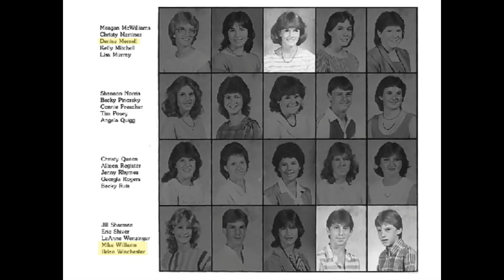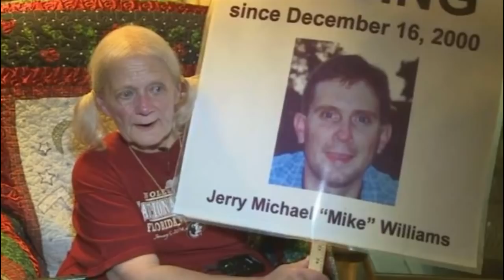Rozwiązana zagadka Jeziora Seminole. Mike Williams.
Animacja: Mikołaj Kopeć